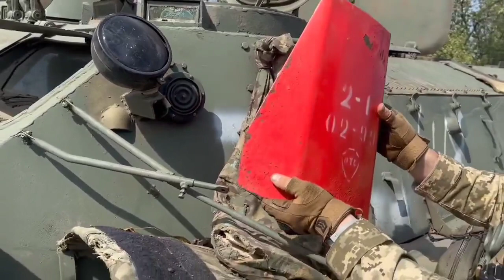Bulletproof vests of Russian soldiers. Russian military body armor test in ukraine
The paratroopers of the 95th odshbr took another trophy. MTLB. Nothing surprising, but the bulletproof vests of the Russian soldiers are simply analog net in its purest form
-In the video there is also a test of armor plates. 7.62x25mm (TT pistol) does not penetrate, but 5.45x39mm penetrates two armor plates
-The armour is likely an NPO Modul-5M plate carrier. These were typically issued to MVD troops in the 90s (note the camo pattern) and likely rated Gost 2/2A. Which means they were rated to stop stuff like 7.62x25, 9x18 and Buckshot.